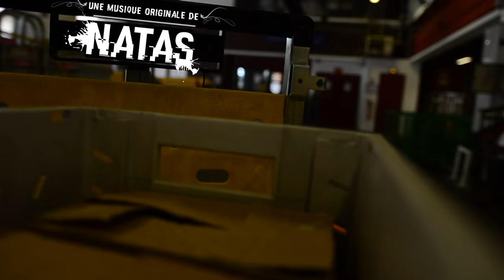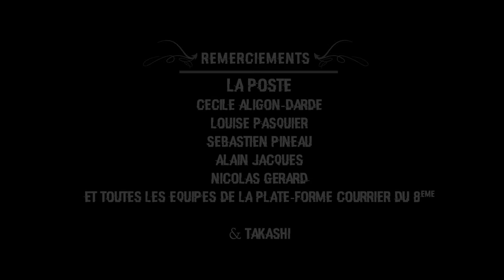Haut En Couleur HEC ∙ La Poste Fresque Europe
Blind of the sorting office La Poste, Centre Europe, Paris 8
Painting by Raphe & Esper
Video directed by Antoine Fontaine
Coordination by Mihoko Soulié
Special thanks : Cécile Aligon-Dardé, Louise Pasquier, Sébastien Pineau, Alain Jacques, Nicolas Gérard et toutes les équipes de la plate-forme courrier du 8ème